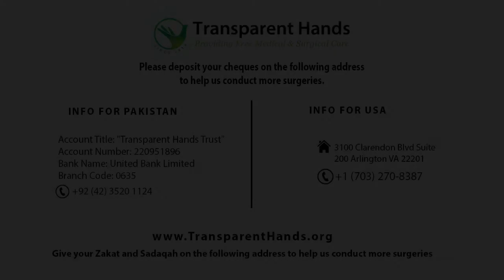Noreen Fatima's Success Story